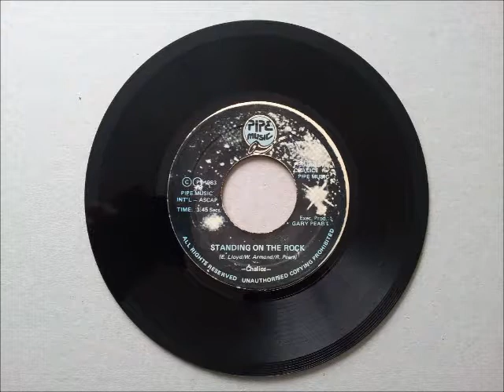Chalice Standing On The Rock